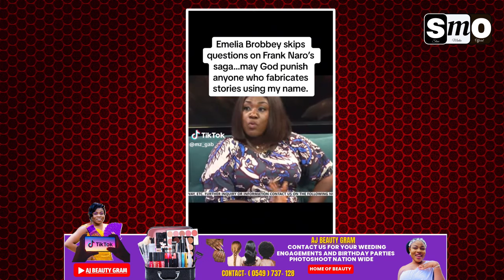JOIN-Rev Obofour Wife Cur$ed Herself Over Accu$ation Of LE$BIANI$M & WINE.OGYAM Exp0$ed+Emelia SAGA